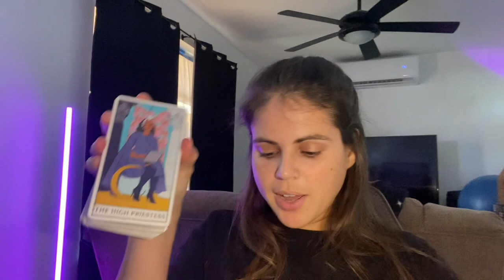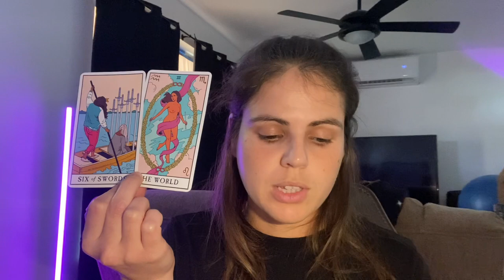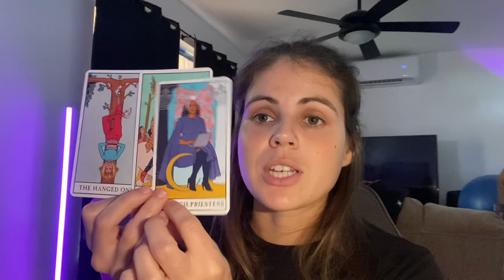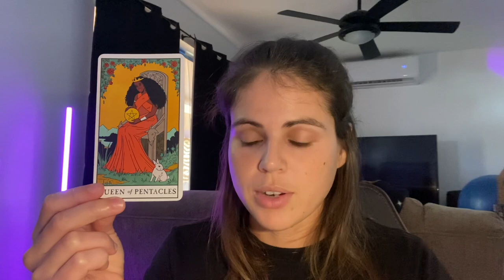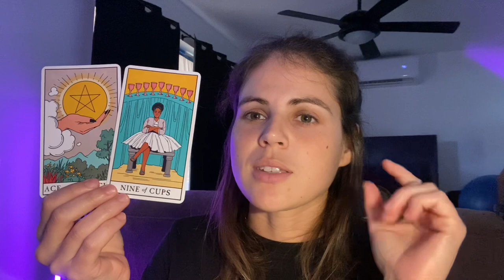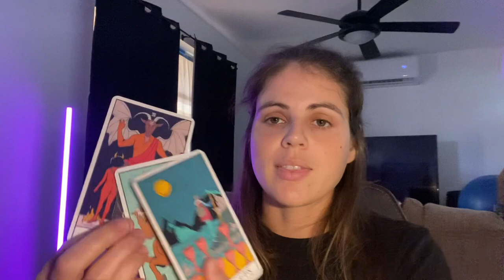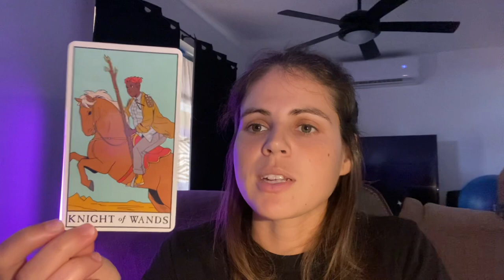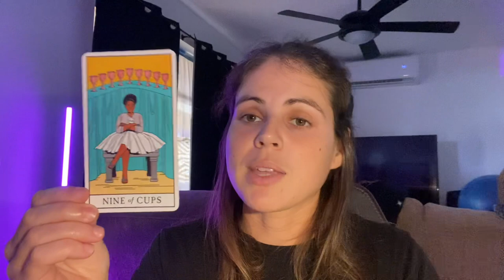VIRGO ♍️ This is just a FRACTION of the many BLESSINGS to come ✨❤️✨